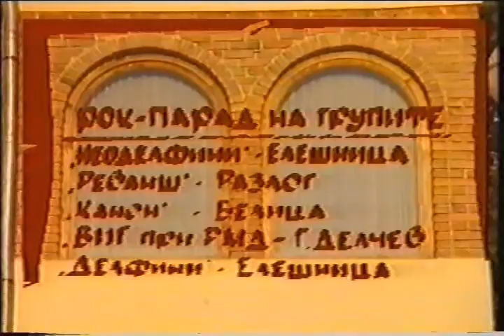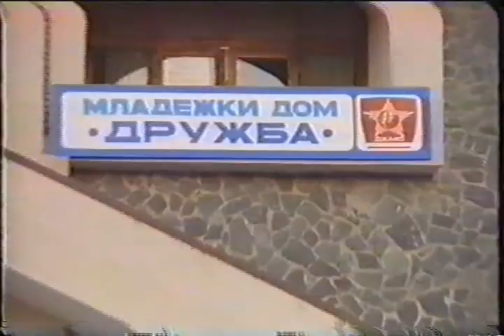Младежки дом Елешница 1988г.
Mladejki dom "Drujba" Eleshnitsa 1988g.
Младежки дом Дружба - Елешница 1988г.